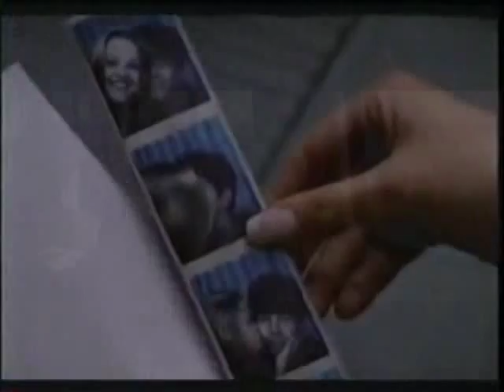Bobby Mercer-Without You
When I heard the song I thought, what if Bobby had left a girl behind when he left Detroit? I think her thoughts would be right along the lines of the song so here is the result. ^_^

Clips: Fear, Four Brothers, Shooter, Sweet Home Alabama, and Just Like Heaven
Song: Without You- Hinder